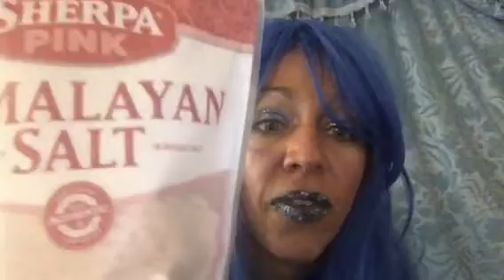Let’s make a sea salt scrub!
Simple recipe for an organic sea salt scrub!